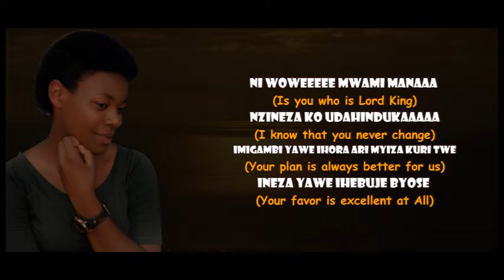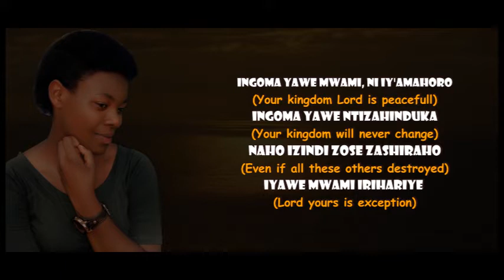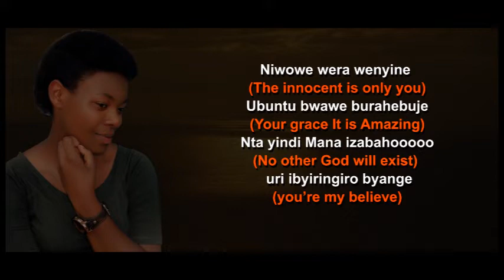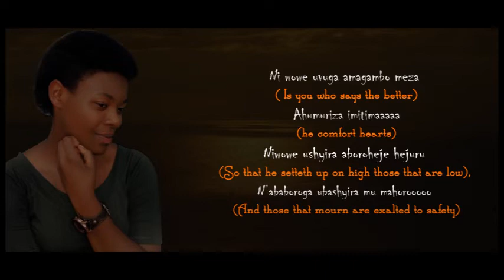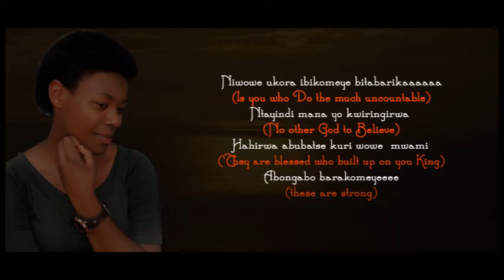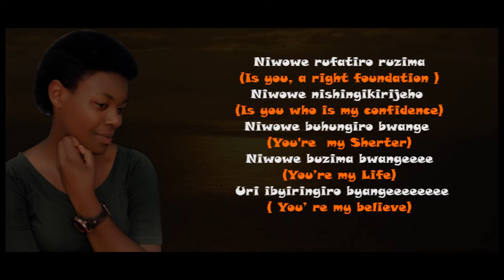NI WOWE By Esther Uzayisenga.